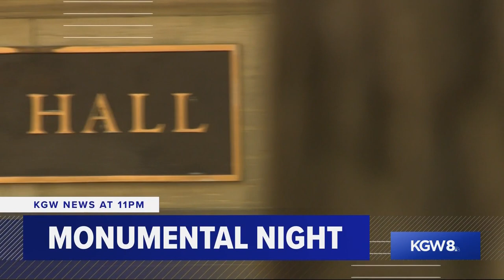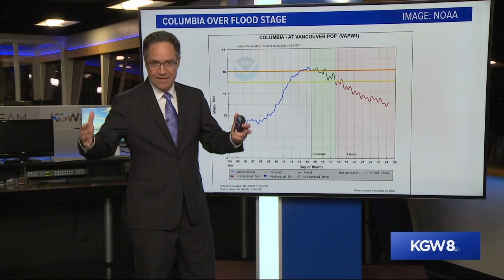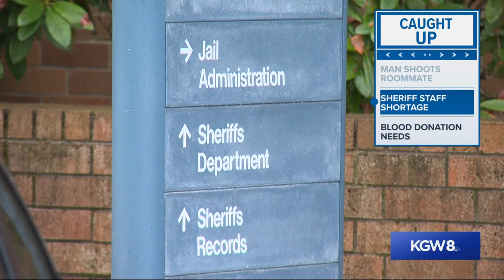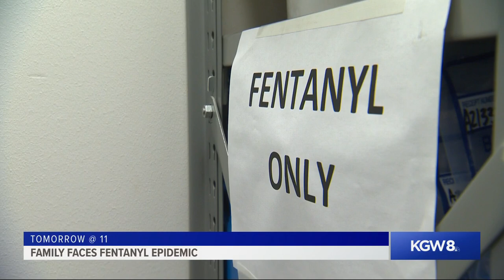Top Stories: 11 p.m., Tuesday, June 14, 2022